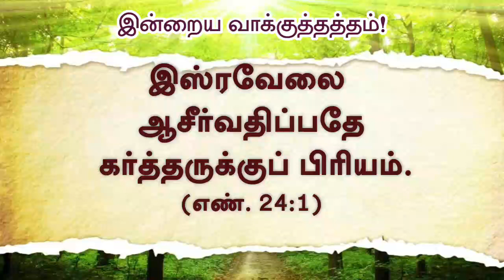Today's Rhema :: இன்றைய வார்த்தை :: 13th June 2021 :: BRO.GODWIN MOSES